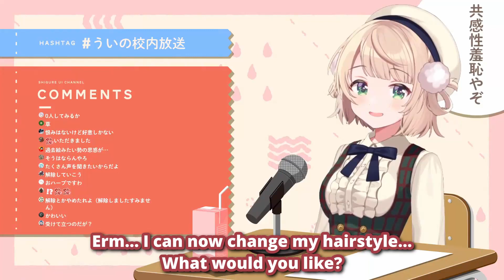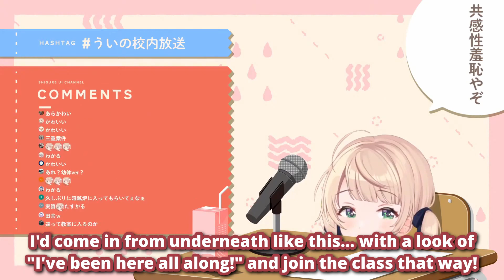Crouching Shigure, Hidden Ui [Eng Subs]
Why is Shigure Ui hiding under her desk? Watch to find out!

● Source:
50万人突破するまで小中学校の時の絵を晒し続ける